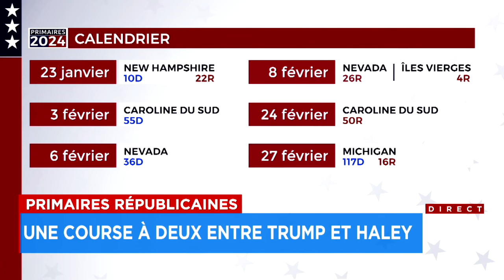Trump espère sceller la course à l'investiture après le retrait de DeSantis : reportage